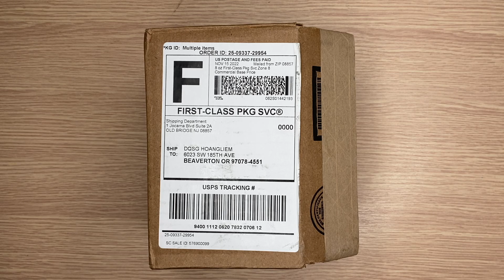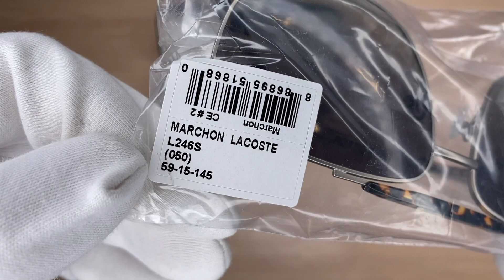Xship.vn: LACOSTE Sunglasses Size 59mm 145mm 15mm Grey Brand New L246S-050-59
LACOSTE Sunglasses Size 59mm 145mm 15mm Grey Brand New L246S-050-59 thuộc bộ sưu tập có mã hiệu L246S, mã màu 050, độ rộng kính 59 mm, độ rộng cầu kính 15 mm và chiều dài càng kính 145 mm. L246S-050-59 có chất liệu khung là Metal, màu khung Grey